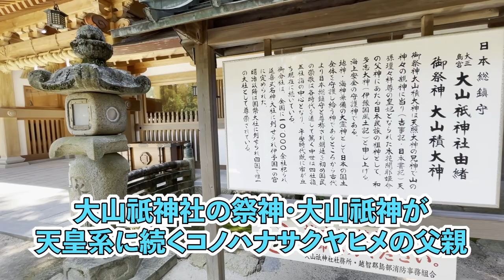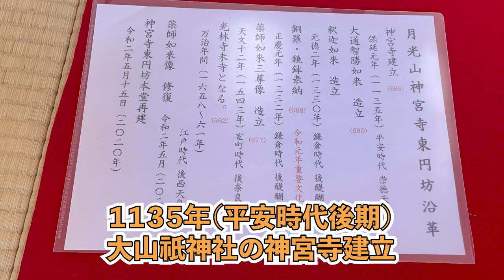【謎の仏像】大通智勝如来とは？！【神仏習合の神秘】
瀬戸内海の大三島にある"東円坊"という謎めいたお寺の、謎めいた仏像”大通智勝如来”についてご紹介します。

大山祇神社の神宮寺であったという東円坊には、日本に唯一の大通智勝如来の古い仏像が。
東円坊住職に色々とお話を伺いました。

※夏に撮影したものです。セミの音がうるさくて申し訳ないです。大自然に囲まれた大三島です。

★東円坊
公式Instagram